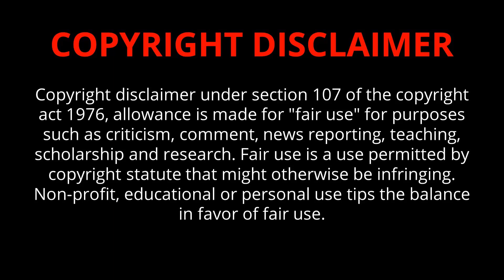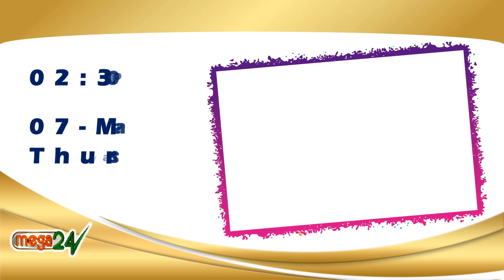07 MAR 2024 வியாழன் திரைப்படங்கள் | Thursday Movies in DD Podhigai | Today Movies in Tamil Channel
Thursday Movies in TV Raj TV DD Podhigai Movies Polimer TV Puthu Yugam Today Movies in Tamil Channel
Today Movies  in Tamil Channels | Today Movies on Tamil TV Channels Tamil TV Schedule | Today Movies in Tamil Channels | Today Tamil Tv Movies Schedule | Today Movies on Tamil TV | Thursday Movies in Tamil TV